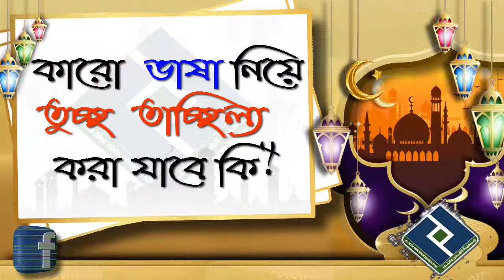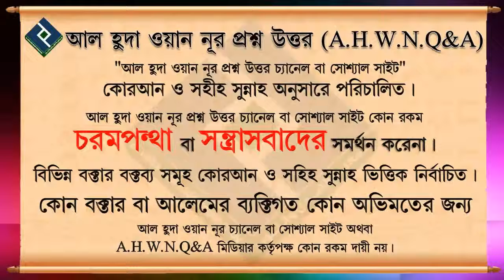কারো ভাষা নিয়ে তুচ্ছতাচ্ছিল্য করা যাবে কি ᴴᴰ┇শায়খ আব্দুল্লাহ আল ফারুক মাদানী